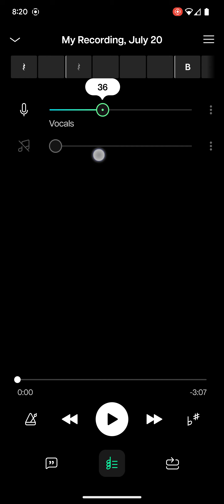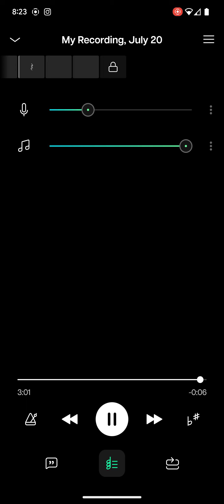Bob the builder can we fix it US Dub Vocals only and instrumental